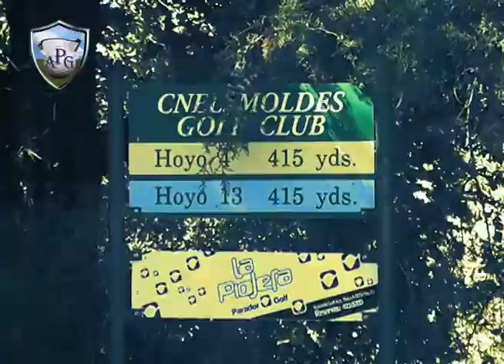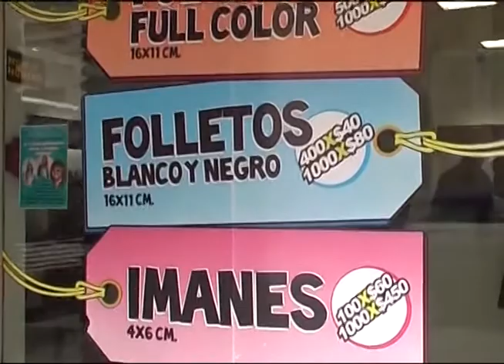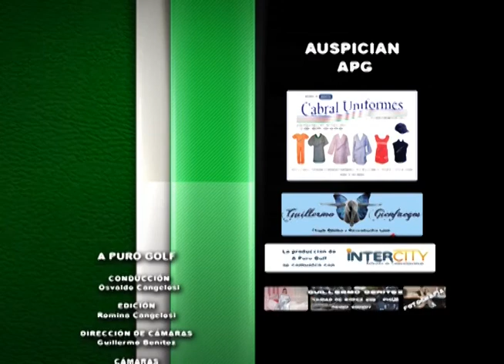A Puro Golf en el Coronel Moldes Golf Club